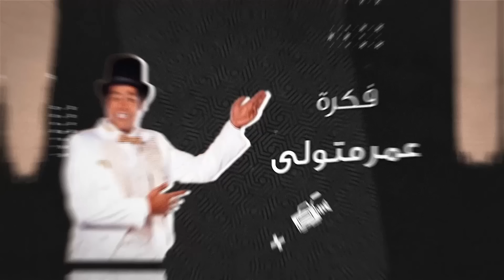الحلقة السادسة والعشرون من برنامج ليك لوك مع إبرام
يخوض الفنان عمر مصطفى متولي، تجربة تقديم البرامج وذلك من خلال برنامج جديد يعمل عنوان "ليك لوك"، ويستضيف عمر متولي خلال برنامجه الجديد "ليك لوك"، مجموعة من نجوم الفن، في خلال البرنامج يوجه عمر مجموعة من الأسئلة إلى الضيف، بهدف الحيرة، وقد يغضب البعض من الأسئلة ويقرر ترك البرنامج .